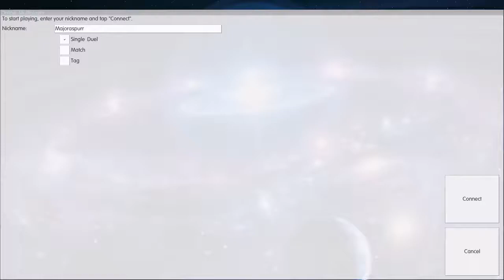YGOPRO #3: A FRIGHTFUR ENCOUNTER